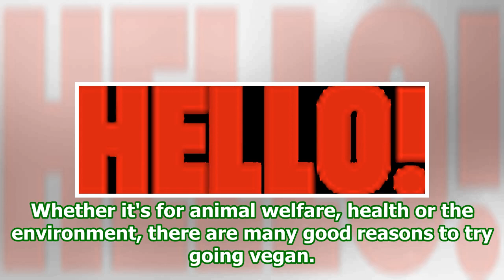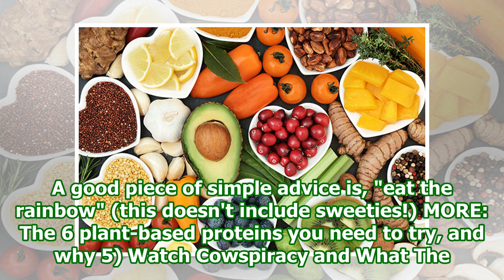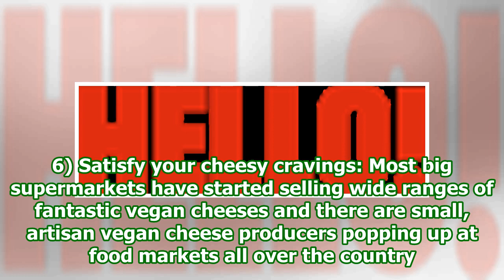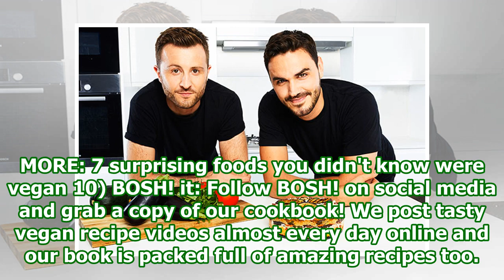Veganuary: 10 hacks for going vegan from BOSH!